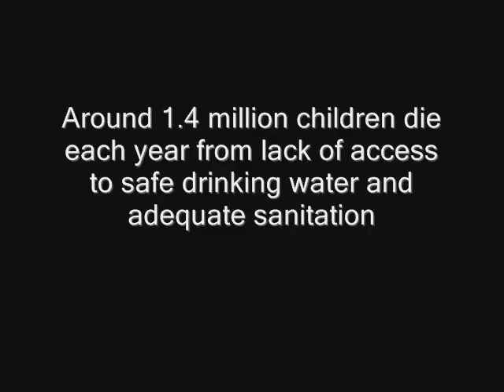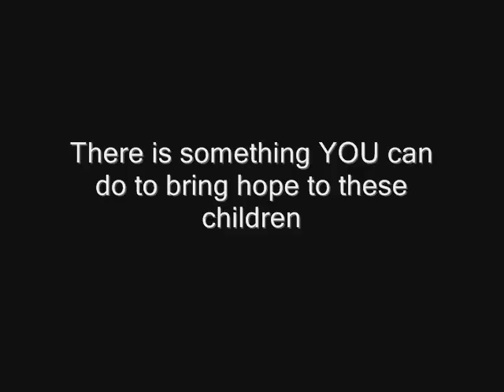The Power of Our Generation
Our generation can make a difference. Help to make poverty history